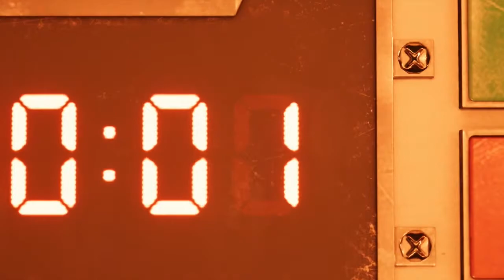Final Fantasy VII Remake Playthrough [Part 1]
Game: Final Fantasy VII Remake
Platform: Playstation 4 [PS4]
Commentary: No